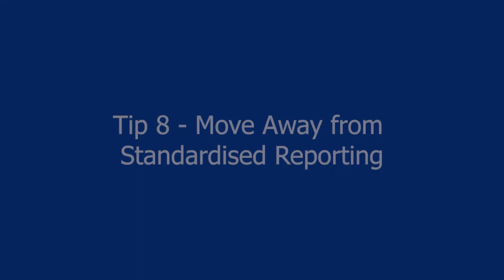10 Experts Share Their Favourite Advice on... Call Centre Metrics (Part 2)